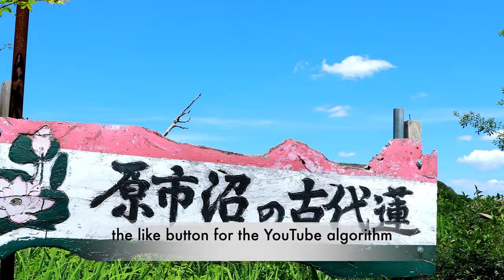Walking tour in Lotus flower village 4k japan lotus | Explore Japan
🔰 In today's Explore Japan in Walking Style  Walking tour in Lutus flower village video, join me for a relaxing walk in the suburbs of Saitama, Prefecture, Japan.

🔰 Date: 12 AM 18/7/2021

00:00 Intro
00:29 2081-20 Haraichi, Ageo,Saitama